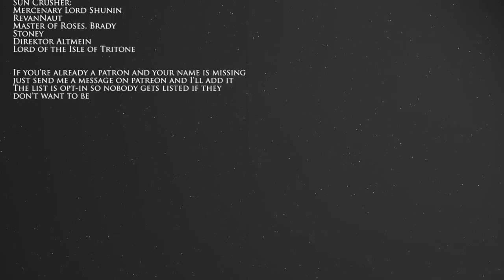The New Republic's STRANGEST Fighter Squadron | Tapcaf Trans. #7 - Wraith Squadron (ft SW Explained)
On today's episode of Tapcaf Transmissions we cover Wraith Squadron, the Fifth book in the wonderful X-Wing series!